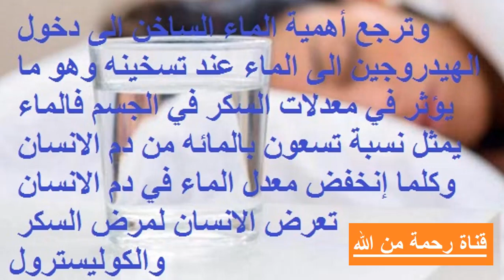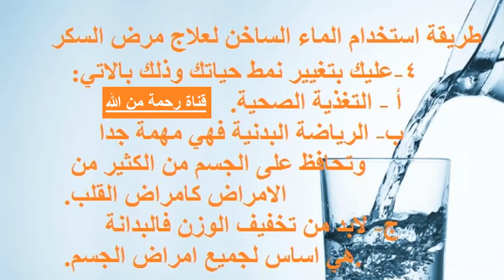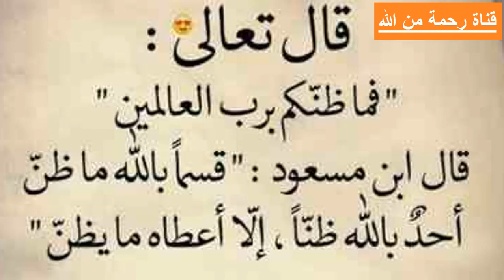علاج مرض السكري بالماء الساخن -- شركات الأدوية تحارب لحذف الفيديو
قال تعالى في كتابه العظيم
واذا مرضت فهو يشفيني
ان الله قادر على كل شيء واذا اراد شيئا فانما يقول له كن فيكون
طريقة استخدام الماء الساخن لعلاج مرض السكر
1- عليك بشرب كوب من الماء الساخن على الريق صباحا قبل الافطار بساعة على الاقل
وذلك بغلي الماء ثم تركه لمدة 20 دقيقة حتى يدفأ وبعد كده نشربه
2- شرب كوب آخر من الماء الساخن بعد الغداء بساعتين
3- شرب كوب آخر قبل النوم
مع ملاحظة عدم وضع سكر او عسل للماء
4- عليك بتغيير نمط حياتك وذلك بالاتي :
     أ - التغذية الصحية
    ب- الرياضة البدنية فهي مهمة جدا وتحافظ على الجسم من الكثير من الامراض كامراض القلب
     ج- لابد من تخفيف الوزن فالبدانة هي اساس لجميع امراض الجسم.
5- ودي اهم حاجة وهي حسن الظن بالله
فسر السعادة حسن ظنك بالذي خلق الحياة وقسم الارزاق
وقد قال تعالى في قرآنه المجيد
فما ظنكم برب العالمين
وقال ابن مسعود
قسما بالله ما ظن أحدُ بالله ظنا إلا أعطاه ما يظن